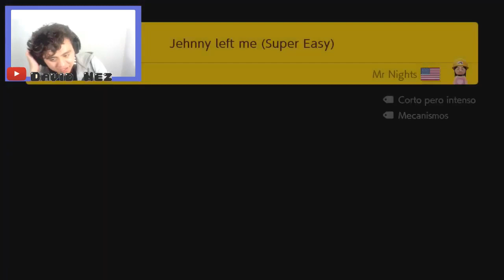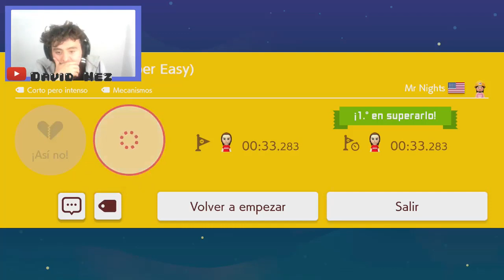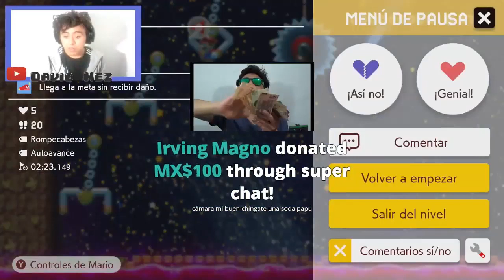El GLITCH KAIZO! OMG!! *Niveles de subs(99% Imposibles)* | Mario Maker 2 (Switch) [Español]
Que hay de nuevo Gente!!, en esta ocasión les traigo un vídeo con niveles de suscriptores - Viewrs y sacados de los streams que hacemos en el canal, espero que les guste.